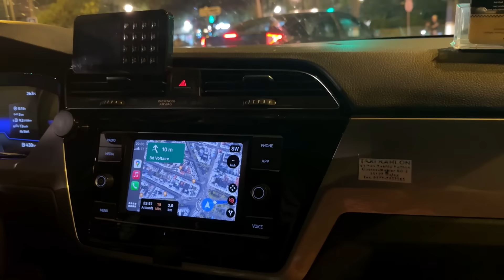Paris me Hamra First day kase guzra / peris ki Rat ki Ronqe dekhe hamre Sath/peris